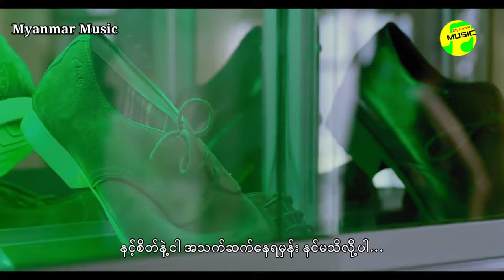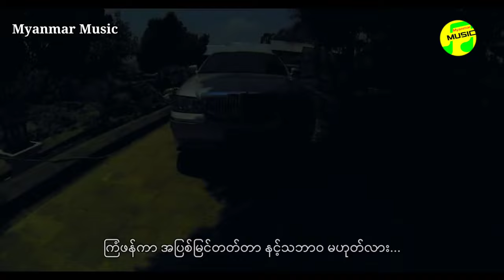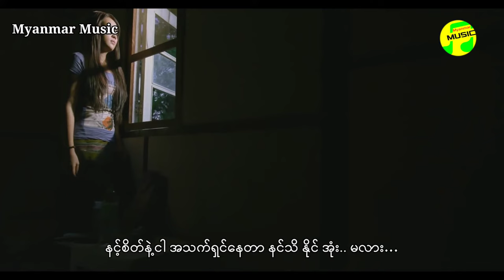ဖြူဖြူကျော်သိန်း - အရှုံးထက်ပိုသော (ကျွန်မက နှင်းဆီပါမောင် Movie theme song)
Lyrics videos of Phyu Phyu Kyaw Thein